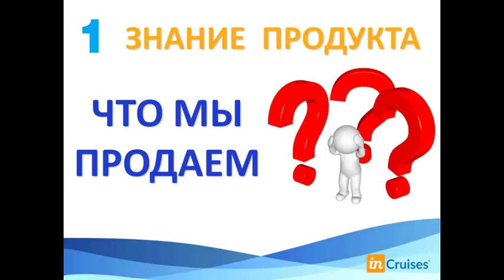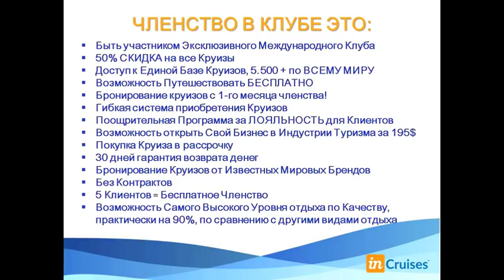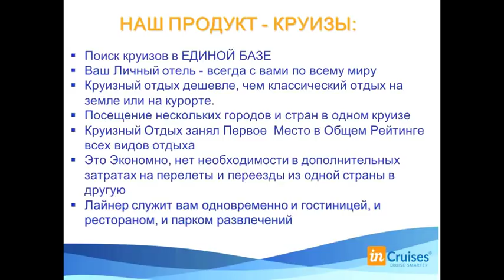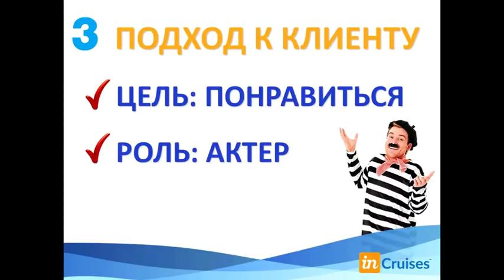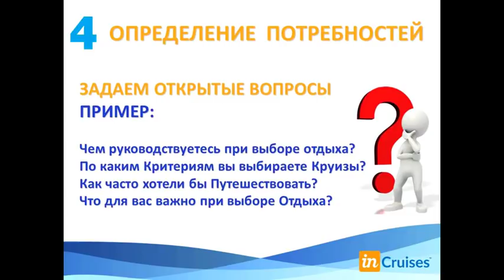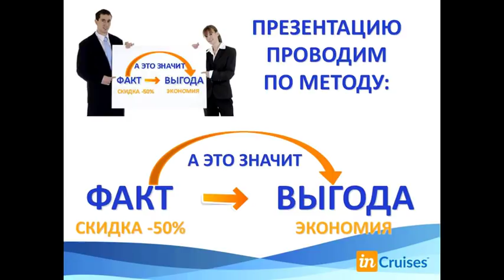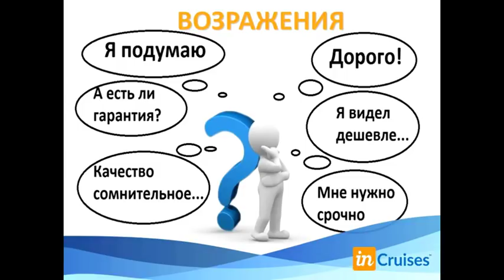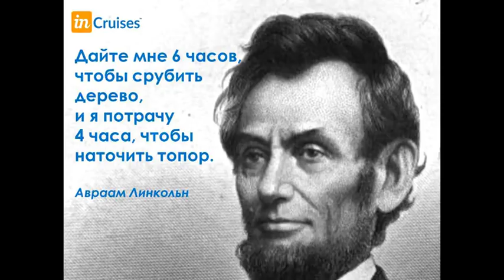7 ЭТАПОВ УСПЕШНОЙ ПРОДАЖИ!!! ДИАНА БОРЩЕНКО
Вы новичек в нашем бизнесе?Вы не знаете почему ваши предложения не заканчиваются продажей? Вы получаете много "нет"?  может что-то не так с вами или с вашим предложением? НЕ ПЕРЕЖИВАЙТЕ! ВСЕ В ПОРЯДКЕ! ПРОСТО ПРОДАЖА ДОЛЖНА ПРОХОДИТЬ ПО  ОПРЕДЕЛЕННЫМ ЭТАПАМ! И ИМЕННО О НИХ ПОЙДЕТ РЕЧЬ В МОЕЙ ШКОЛЕ!